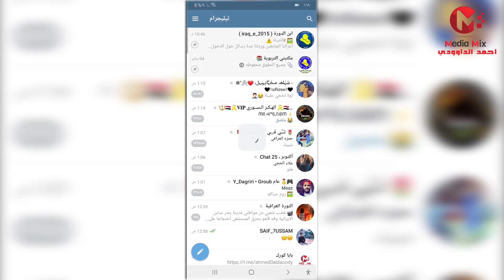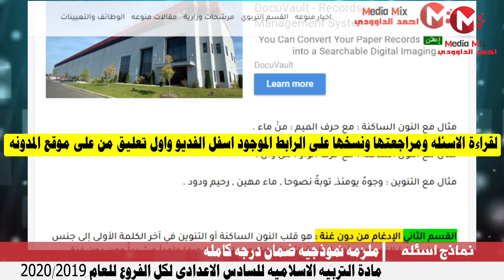ملازم نموذجيه لمادة الاسلاميه للسادس الاعدادي للعام 2020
رابط الملزمه النموذجيه لمادة الاسلاميه السادس الاعدادي علمي ادبي لتسهيل الشرح والحفظ للعام 2020